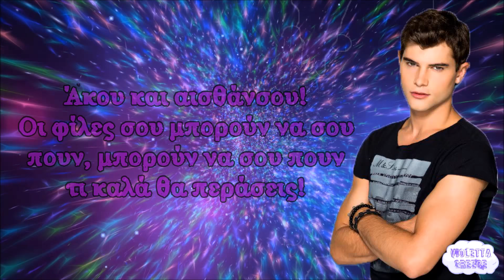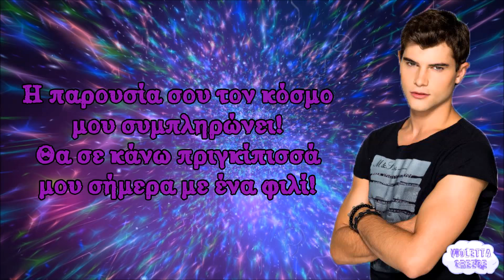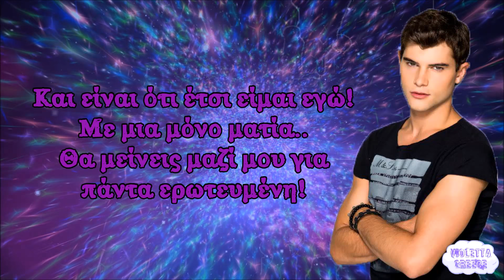Violetta: Yo soy asi (Greek Lyrics)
Hello everyone!
YO SOY ASI ! That's a translate video in Greek.

UPDATE: I'm sorry but the video is copyrighted and I was forced to remove the song.